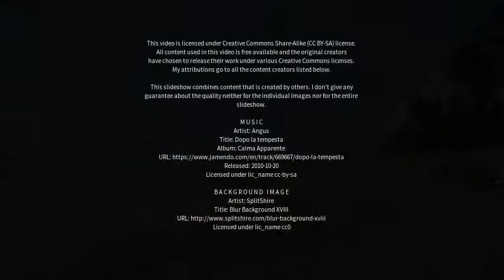Best places to visit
Best places to visit - Ibipeba (Brazil) Best places to visit - Slideshows from all over the world - City trips, nature pictures, etc.